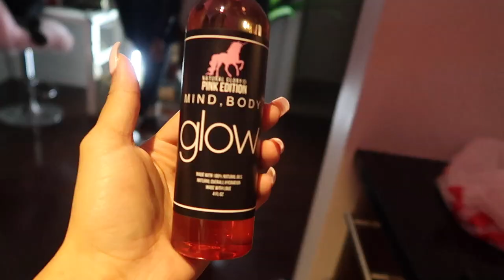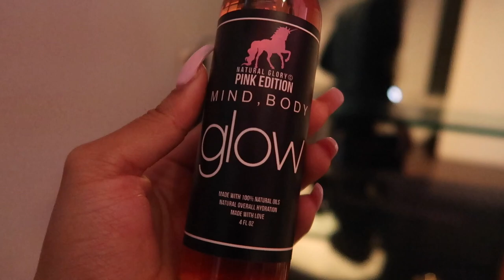KEEVEMBER 2018 | Day 15: I JUST WANT TO HAVE A POSITIVE PREGNANCY !!!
Thank you to all who are interested in being a part of our virtual baby shower for the girls ! We just want to say that participation is completely OPTIONAL but we are grateful to those that want to be a part of this journey !

If you don't see an item on the registry that you want to gift, you can still send it in.

541 10th St NW Suite 340

♡Tech Items!

541 10th St NW Suite 340